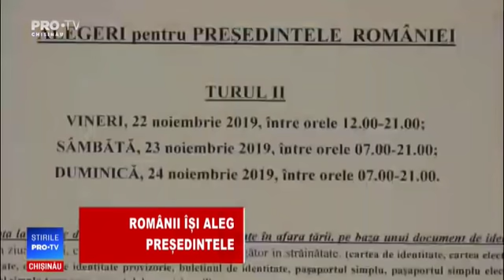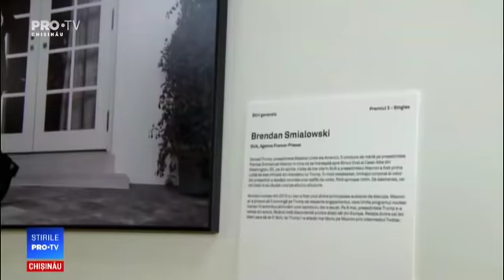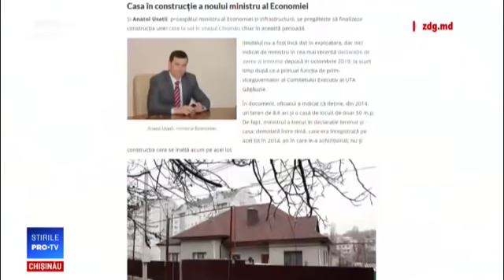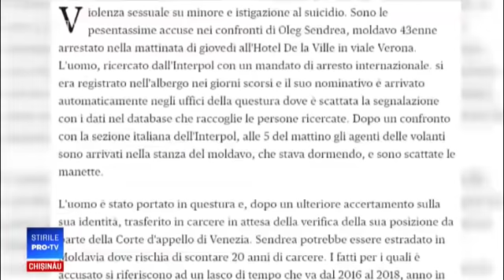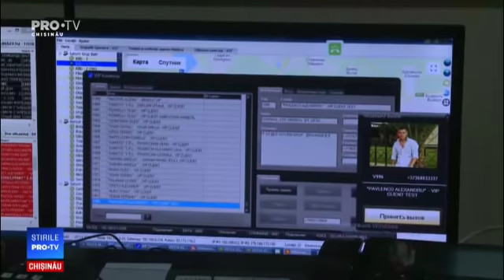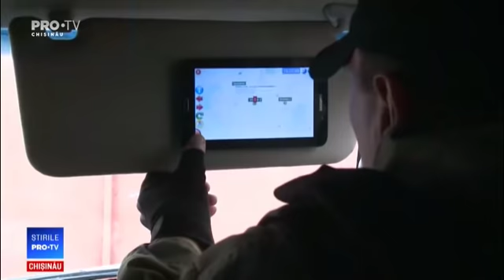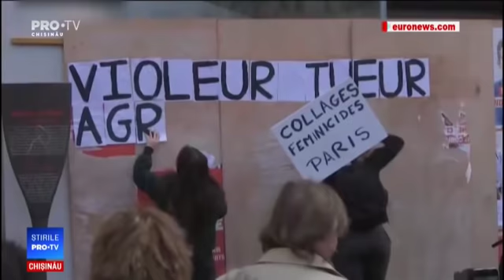Stirile Pro TV 24 Noiembrie 2019 (ORA 20:00)